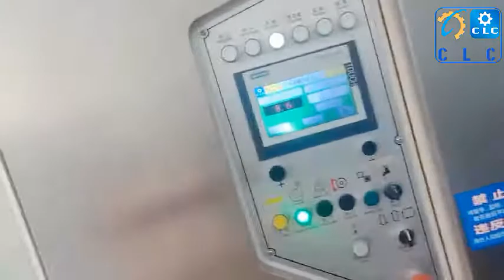China Corrugagted box Flexo Printer Slotter Machine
Corrugated carton box printing machine is designed to process corrugated cardboard into products such as cartons, boxes, trays, displays etc.
It can finish the process of feeding, printing, pre-creasing, creasing, slotting, die-cutting, and stacking at one time. The hottest selling product in CLC.